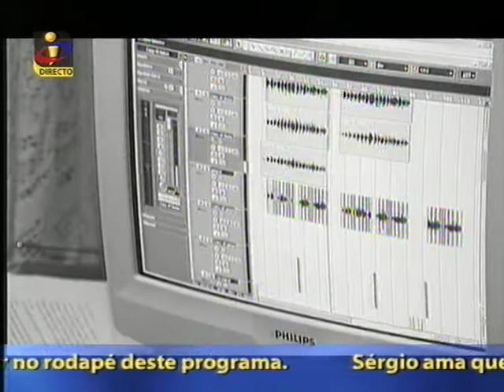Você na TV - Hino Ao Trolha (TVI)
Hino ao Trolha.

Concorrente do Você na TV que ficou em primeiro lugar no concurso, Trolhas de Portugal.

Ch_Soft.

Santiago do Cacém